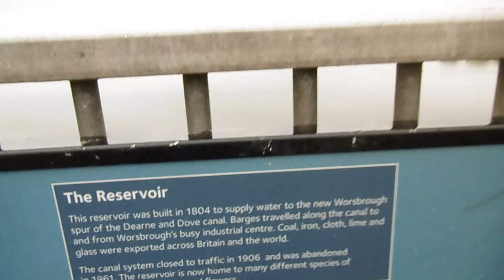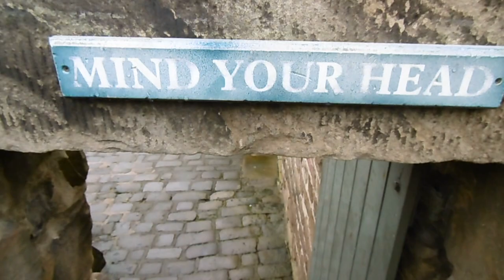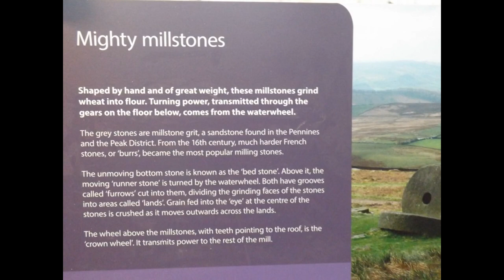Bushcraft gathering at Worsbrough mill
Duncan [Hillys bushcraft and camping] and his son Anthony [ruffaroundthehedges] open up a field and small wood where they run a bushcraft school for handicapped children  ..A few nights of camping chatting and the occasional drink  in rain swept Barnsley
Respect to Andy [high weald woodsman] who traveled from Sussex on the train for the meet  .Thanks to mrskooty1968 for the blank ferro rod ive been after  and a big shout for every one who turned up ...A great rainy weekend that hopefully becomes a regular meet